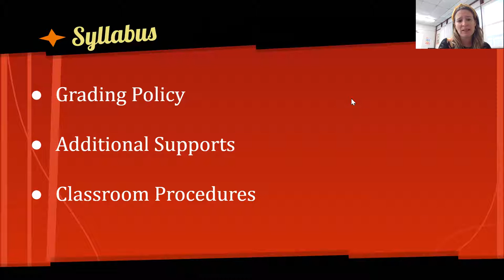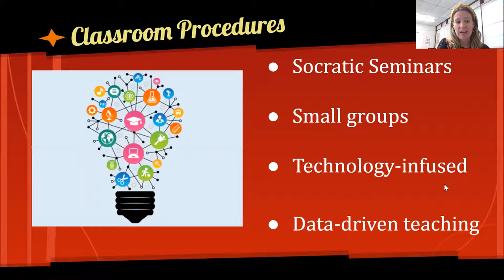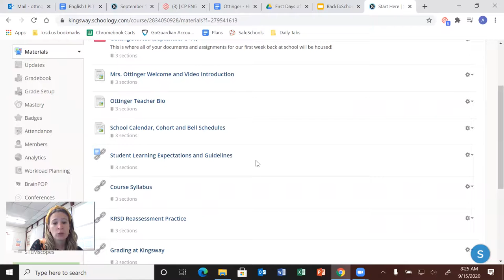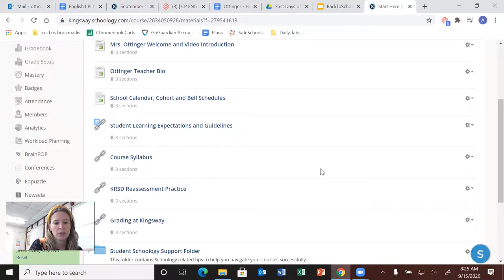Ottinger Back to School Night